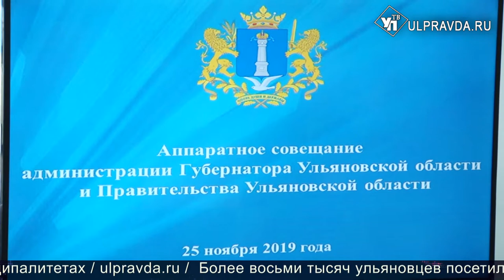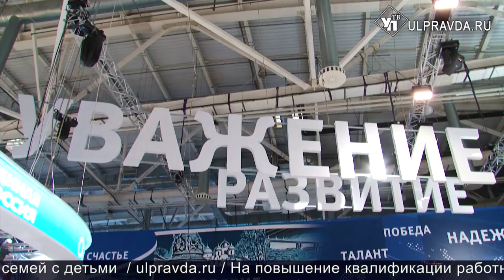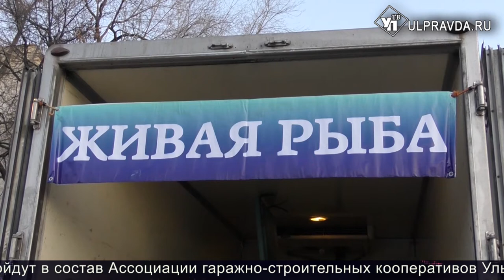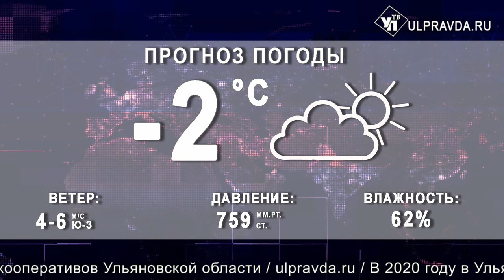Итоги дня 25 11 2019 16+